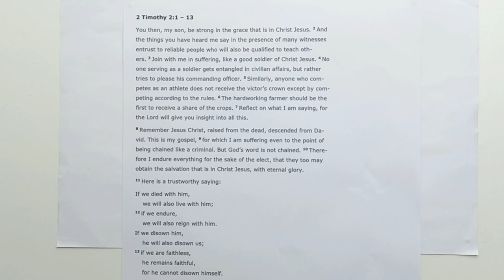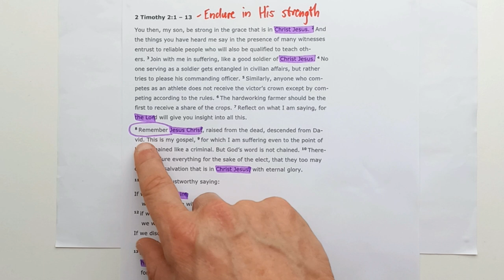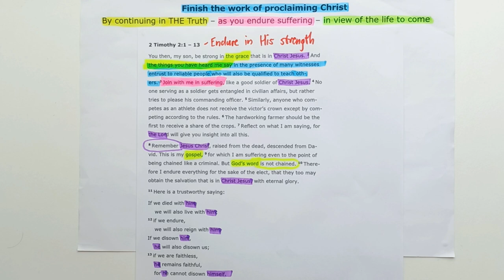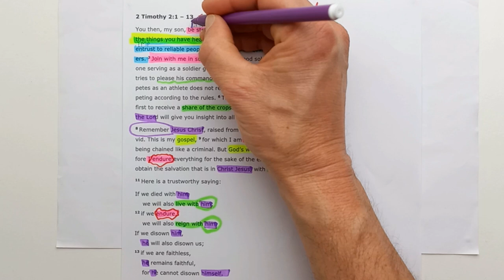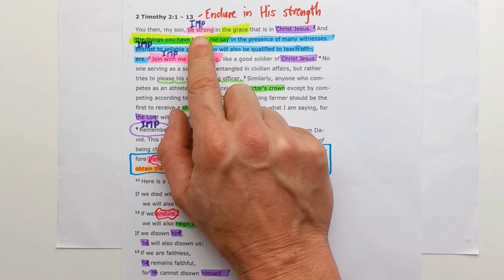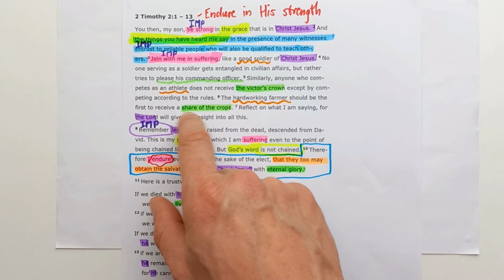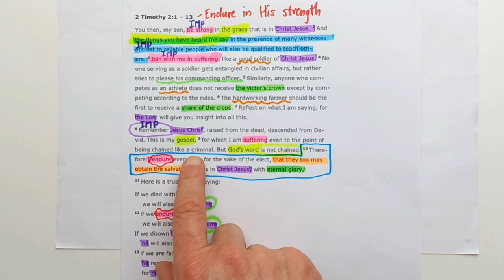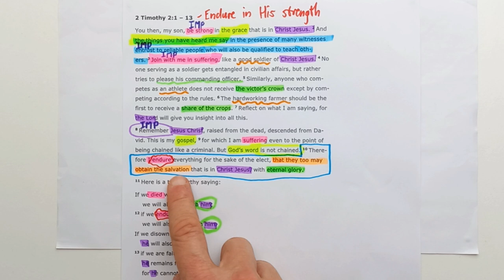2 Timothy 2:1-13 // Endure in His Strength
New International Version Text work for 2 Timothy 2:1-13 with the title "Endure in His Strength".

Theme sentence:  Paul was encouraging Timothy to continue in suffering for the Gospel so that others might be saved because in the end it will be worth it.

Aim sentence: Be strong in Jesus, as you endure suffering for the salvation and strengthening of others.

You can find the sermon I preached from this section